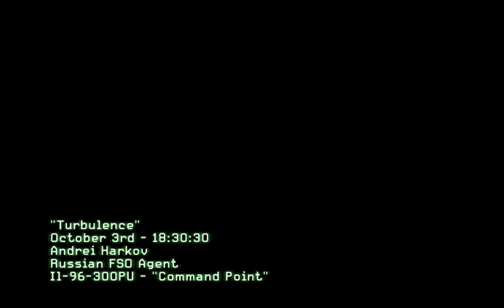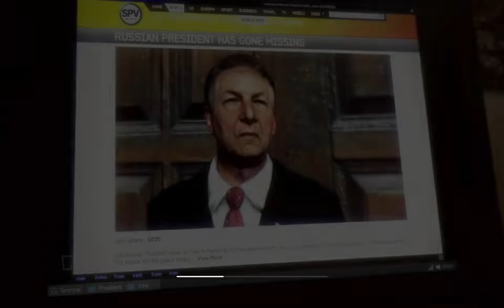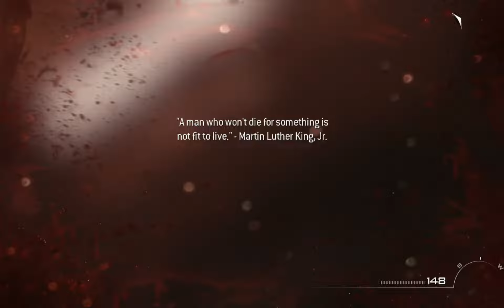پێویستە ئەم سەرۆک رزگار بکەین 😁 Part3 Call Of Duty Modern Warfare 3